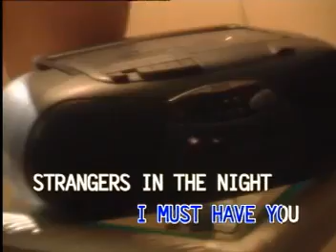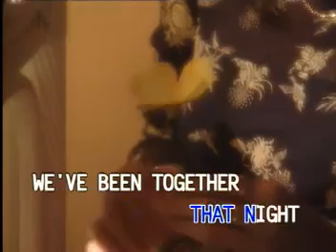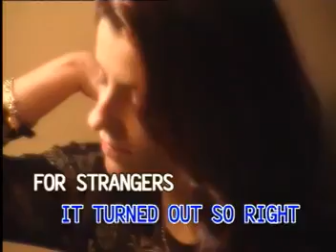04 - Frank Sinatra - Strangers In The Night | Canary